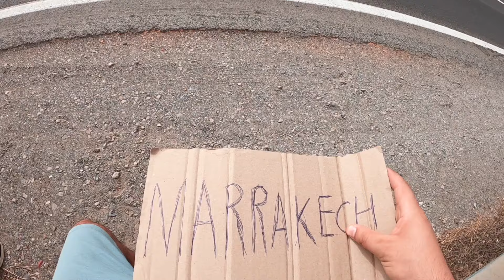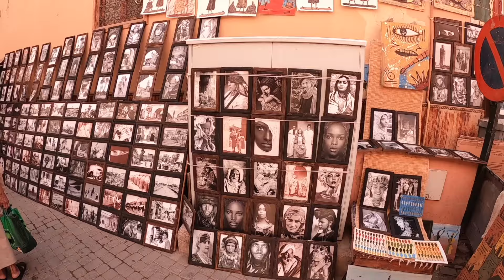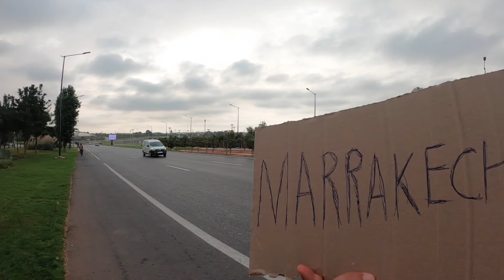كيفاش تسافر ب0 درهم 🏕️🏖️ بداية الرحلة #1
🇲🇦 😱 جربنا نديرو اوطو سطوب في المغرب، اجي تشوفو شنو وقع لينا

  كيفاش تمشي من رباط إلى مراكش ب 0 درهم ؟

بداية الرحلة من سلا درنا أوطو سطوب من  الرباط إلى كازابلانكا إلى بوزنيقة تم الجديدة تم إلى مراكش جامع الفناء ب 0 درهم فابور شدينا فندق رخيص لاكن رائع جدا بإطلالة جميلة على ساحة جامع الفنا بعد دالك مشينا ل إمليل فين كاين جبل توبقال وأيضا شلالات إمليل و شلال شمهروج

marrakech marrakech du rire 2022 complet marrakech du rire marrakech morocco marrakech vlog marrakech du rire 2021 marrakech song marrakech du rire 2019 marrakech de rire 2022 marrakech atb marrakech airport marrakech alan hawkshaw marrakech at night marrakech aesop marrakech appartement a vendre marrakech abdallah balti marrakech alaan marrakech all inclusive marrakech adventure marrakech board game marrakech beach marrakech by night
marrakech bazaar marrakech best restaurants marrakech beach club marrakech blues
marrakech breakfast marrakech band marrakech bargain marrakech city marrakech city tour marrakech call to prayer marrakech cinematic marrakech camel ride marrakech casablanca
marrakech club marrakech cars marrakech clothes marrakech casino marrakech du rire 2022 nawell madani marrakech du rire complet marrakech du rire 2020 marrakech du rire 2022 paul mirabel marrakesh express marrakech expedia marrakech express movie marrakech elodie marrakech express trailer marrakech edit marrakech elisa marrakesh express crosby stills nash lyrics marrakesh express live marrakesh express lyrics marrakech food marrakech food tour
marrakech formula e
marrakech four seasons
marrakech fake market
marrakech floating
marrakech fashion show
marrakech food market
marrakech film festival
marrakech film
marrakech galo b3id
marrakech game
marrakech guide
marrakech gueliz
marrakech george orwell
marrakech garden
marrakech gnawa
marrakech grand prix
marrakech guitar
marrakech game how to play
marrakech hotels
marrakech history
marrakech hammam
marrakech hisham kharma
marrakech hybrid
marrakech horse
marrakech house
marrakech horse riding
marrakech homa homa
marrakech holiday
marrakech incognito
marrakech intense aesop
marrakech intense
marrakech in december
marrakech in january
marrakech immobilier
marrakech in november
marrakech in august
marrakech in winter
marrakech in july
marrakech jemaa el fna
marrakech july
marrakech jardin majorelle
marrakech january
marrakech june 2022
marrakech jame3 el fna
marrakech jeu de société
marrakech jet ski
marrakech jazz beat
marrakech july 2022
marrakech karting
marrakech kharma
marrakech kyle eastwood
marrakech kara and nate
marrakech kosher
marrakech koutoubia mosque
marrakech kush
marrakech koutoubia
marrakech kakel
marrakech karaoke bar
marrakech las vegas
marrakech love
marrakech live
marrakech luxury
marrakech luxury hotels
marrakech la ville qui fait rever les francais
marrakech la palmeraie
marrakech lamb cooked underground
marrakech led zeppelin
marrakech luxury villa
marrakech music
marrakech medina
marrakech morocco travel
marrakech morocco nightlife
marrakech market
marrakech morocco vlog
marrakech morocco 2022
marrakech morocco 4k
marrakech music instrumental
marrakech nightlife 2022
marrakech nightclub
marrakech night market
marrakech night
marrakech news
marrakech new town
marrakech nightlife clubs
marrakech new city
marrakech nikki beach
marrakech now
marrakech october
marrakech outfits
marrakech old medina
marrakech ourika
marrakech or agadir
marrakech on a budget
marrakech ou st tropez
marrakech old town
marrakech orwell
marrakech ouzoud
marrakech palace
marrakech pronunciation
marrakech palmeraie
marrakech party

imlil atlas mountains
ahwach imlil
auberge imlil
ahwach imlil 2019
ahwach imlil 2022
abdelkader amlil
armed imlil
dar assarou imlil
hotel a imlil
boujloud imlil
bilman imlil
b3a9li imlil
boujloud imlil 2022
les bouddhistes imlil
zour bladek imlil
imlil cjjjj
imlil chamharouch
chalal imlil
cascade imlil marrakech
cascade imlil
chalkat imlil
imlil day trip
imlil day trip from marrakech
dar imlil
taha essou imlil
fayadan imlil
gnawa imlil
imlil hike
imlil hammam
imlil hotel
imlil inondation
jarimat imlil
joud imlil morocco
riad jnane imlil
matjar laila imlil
imlil morocco
imlil marrakech 2022
imlil marrakech
imlil maroc
imlil marokko
route imlil marrakech
douar samra imlil morocco
imlil marrakech 2021
imlil neige
oued amlil
riad oussagou imlil
route imlil
randonnée imlil
riad imlil
hotel soleil imlil
douar samra imlil
imlil toubkal
imlil tour
imlil trekking guide
imlil trekking morocco
imlil trip
tri9 imlil
ahwach tizi imlil
road to imlil
road to imlil طريق إلى امليل
tari9 imlil
imlil waterfall
wad imlil